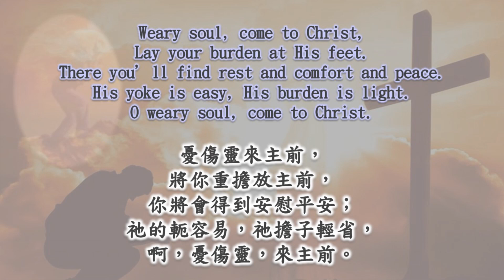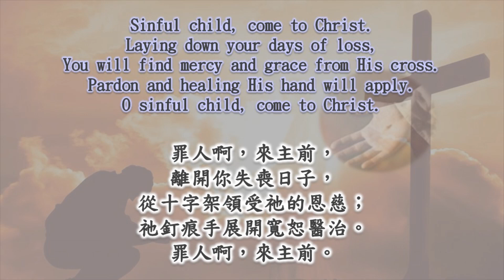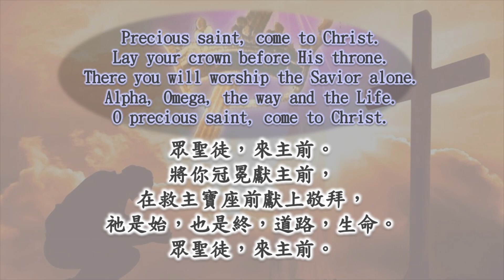20140126 Come To Christ (David Lantz III) TJCAC Choir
TITLE:  Come To Christ
MUSIC / WORD:  David Lantz III / John Parker  紀華彬譯
RECORDING DATE:  January 26, 2014
PRESENTATION CHOIR:  Toronto Jaffray Chinese Alliance Church Choir  (多倫多翟輔民華人宣道會詩班)
SLIDES:  Eliza Pak
AUDIO MIXING & EDITING:  John Wong
VIDEO PRODUCTION:  John Wong
This video presented at the Virtual Sunday Worship on November 8, 2020.